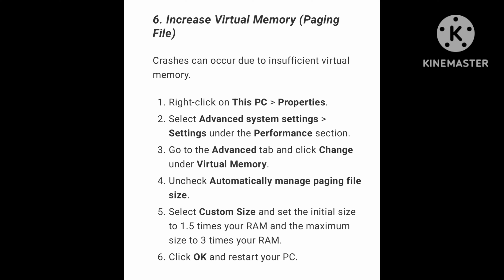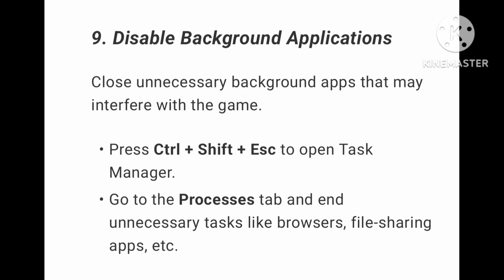How To Fix Hunt: Showdown 1896 Crashing, Crashing on Desktop or Crashing at Startup Error On PC